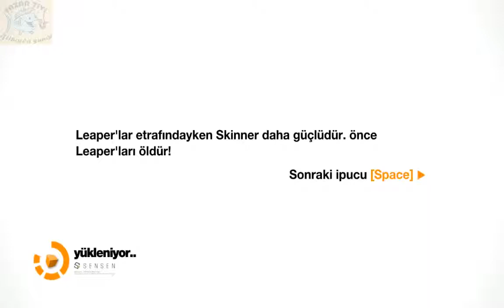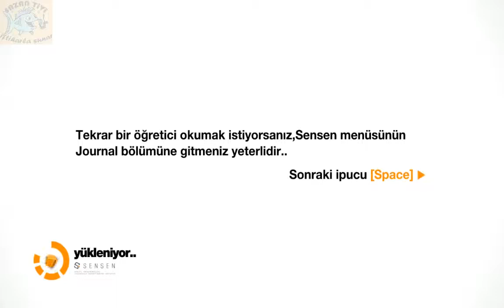Remember Me (Türkçe) #9 "Bilinçaltında mücadele"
Başlık: Remember Me
Tür: Aksiyon, Macera
Geliştirici: DONTNOD Entertainment
Yayımcı: Capcom
Çıkış Tarihi: 3 Haziran 2013

Remember Me Türkçe
Remember Me Türkçe Tam Çözüm
Remember Me Türkçe Yama
Remember Me Türkçe Oynanış
Remember Me Oynuyoruz
Remember Me Gameplay
Remember Me Lets Play
Remember Me Walkthrough
nilin
türkçe oyun
türkçe yama
9.Bölüm